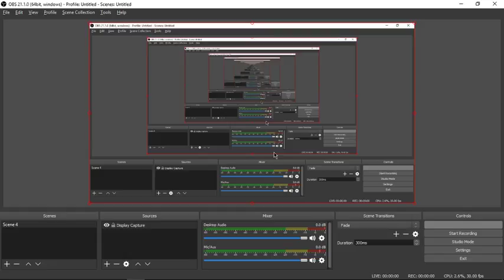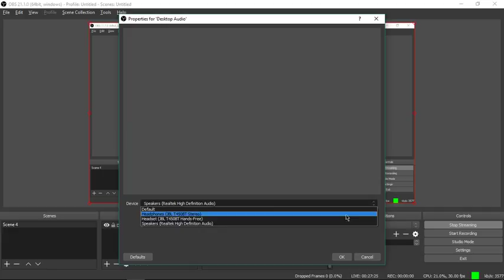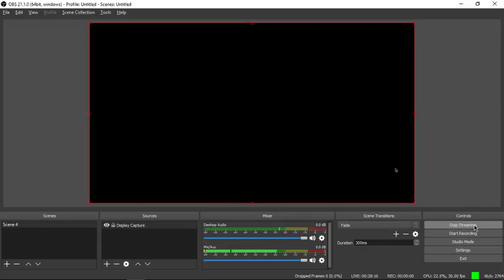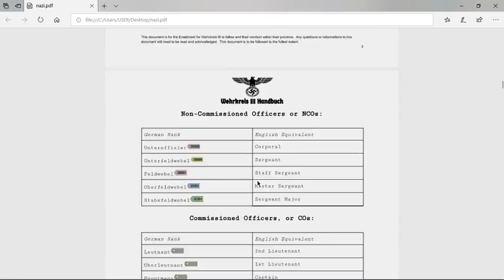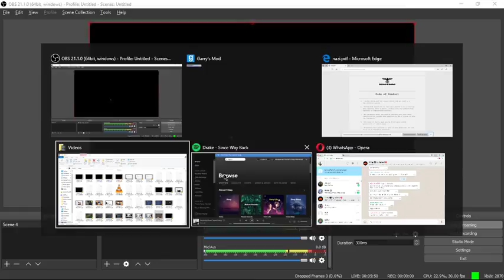BANDAR BERLIN KENA SERANG MAFIA??!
layann...